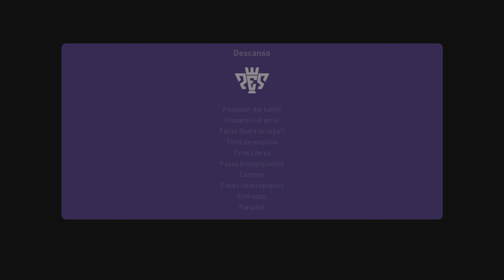Barcelona Vs Los potros del Atlante del Dios Hobbit Bermúdez